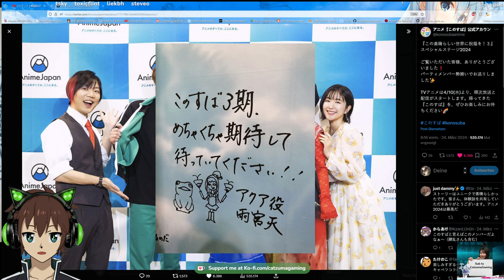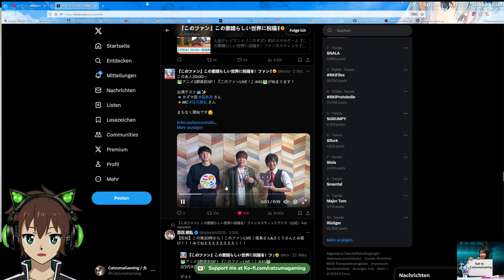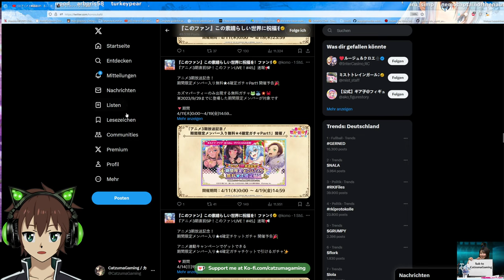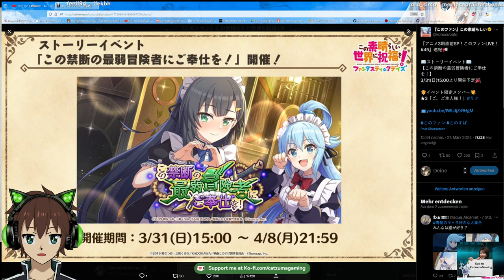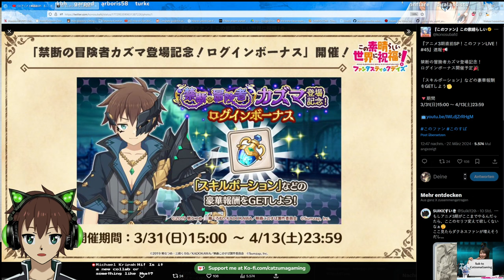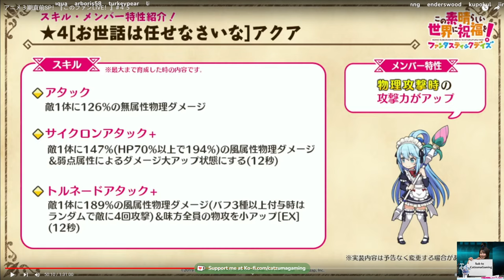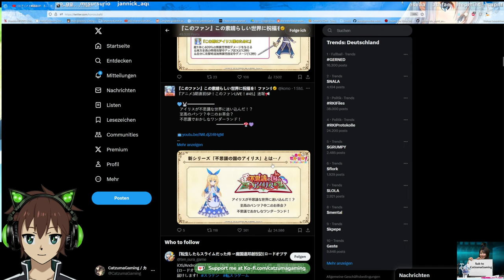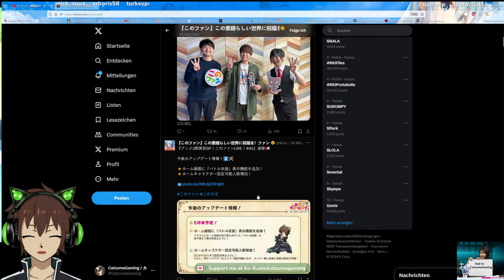A NEW PERMANENT AQUA? NEW UNIT? ALICE IN WONDERLAND? JP Stream Summary!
Content:
Anni Collab Stuff (3k Quartz, 4 Limited 4* Tickets and stuff through Code as well as other Goods)
Next Banner: Maid Aqua + Forbidden Fes Kazuma (Welfare Maid Lia) + all the other Forbidden Good you can normally expect  (Login Campaign, Panel Mission, Twitter Campaign for Forbidden Fruit etc.) including a rerun banner for older ones
After that: Rain (Probably Lightning, no Kit yet)
After that: ~~Alice~~ Iris in Wonderland with Alice Iris, Hat Maker Vanir, Clock Bunny Kazuma, Cat Megumin, Bunny Rain and Queen of Hearts Claire

Updates: In may you wilkl be able to Display Battle Costumes in the Home Screen & Put up to 10 chars, also allowing to select the same char twice and select different Backgrounds

If you wanna support me/ feel bad for my gacha luck there is your chance to donate/tip